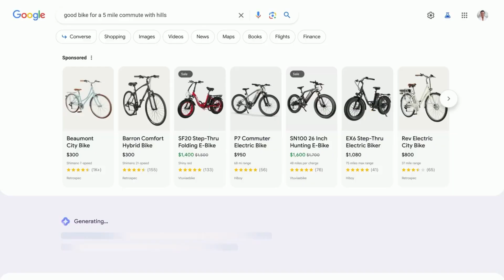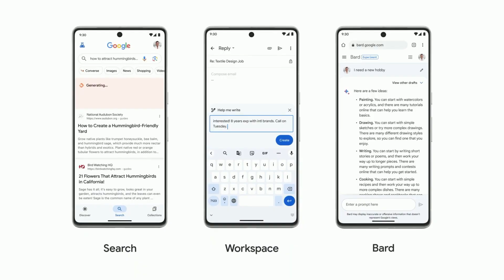Google IO 2023 all the AI (123 times) and Bard (37 times)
Google Keynote (Google I/O ‘23)
They said AI 123 times i counted 😉
And Bard 37 times...

I don't want to make fun of any individual or group with my videos, but the whole thing is to be considered as comedy.
Here you will find the best and funniest breath sounds from TV shows and videos.
Let yourself be entertained by the compilation and enjoy the unique listening experience that comes only from focusing on breathing.
STRArt.com

Ich will mich mit meinen Videos über keine Einzelperson oder Gruppe lustig machen, das ganze ist jedoch unter Comedy zu verstehen.
Hier findest du die besten und lustigsten Atemgeräusche aus TV-Sendungen und Videos.
Lass dich von der Zusammenstellung unterhalten und genieße das einzigartige Hörerlebnis, das nur durch den Fokus auf die Atmung entsteht.
Solltest du mich untersützen wollen: ein Like, Kommentar oder Abo hilft immer!
Oder kaufe eines meiner Bilder die ich in meinem anderen Kanal Real Space Sray Art male.
Infos dazu findest du auf meiner Webseite
STRArt.de